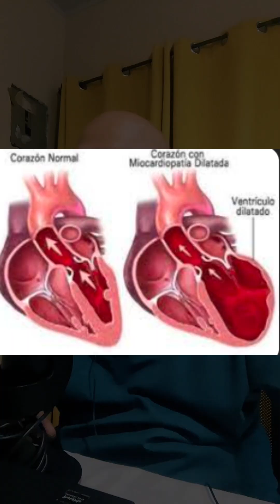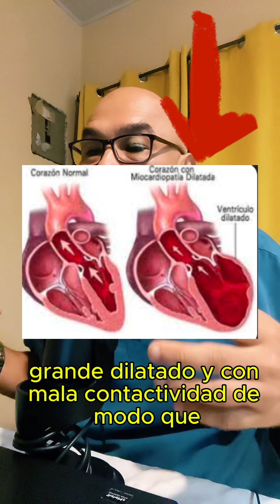CARDIOPATIA HIPERTENSIVA, de la presion alta a la insuficiencia cardiaca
Se explica rapidamente las etapas de daño del corazon que ocurren en el hipertenso con el pasar de los años cuando no se controlan bien la presion. Antes de los 5 años el hipertenso aun mal controlado es probable que tenga su corazon normal, solo una minima alteracion en la relajacion que no da ninguna molestia. Luego cuando se desarrolla la hipertrofia pueden haber palpitaciones, cierta falta de aire con los esfuerzos, extrasistoles y en esta etapa es el Ecocardiograma el estudio mas facil y relevante. Despues de los 10 años puede que el corazon sea mas grueso y mas rigido y en esta etapia (III) si que hay falta de aire, inflamacion y muchos sintomas de Insuficiencia cardiaca. Si el pte continua descontrolado el corazon que inicialmente no estaba grande, se estira, se dillata y pierde fuerza. En la Etapa IV, el corazon esta dilatado, mala contractilidad, por eso tambien la Valvula Mitral ya no cierra bien y existe mas inflamacion en las piernas (edema)  mas cansancio e incluso el paciente no duerme bien en la noche. Este desenlace fatal es comun en nuestro medio y se debe a mal tratamiento, irresponsabilidad de parte de muchos pacientes que minimizan el asunto de la presion arterial. La cardiopatia por hipertension es evitable y aunque se diagnostique avanzada simpre hay tratamientos pero debe haber disciplina. Gracias